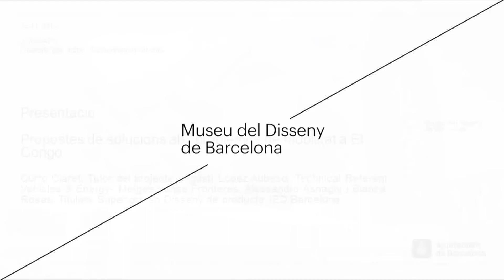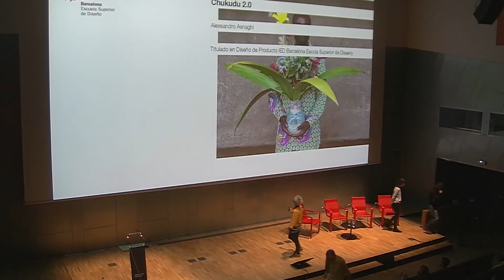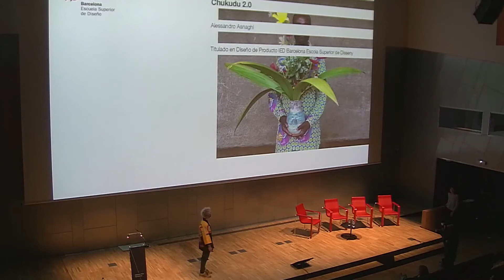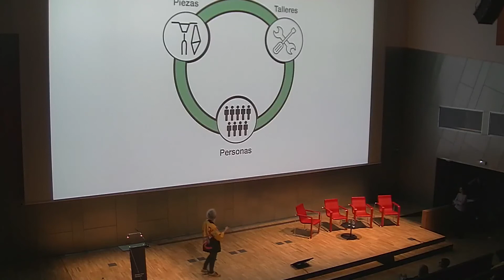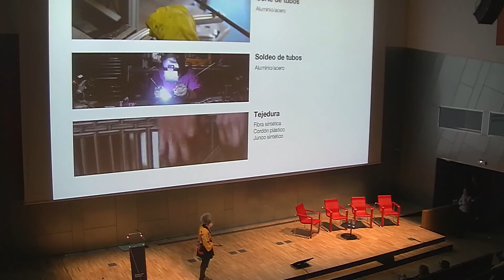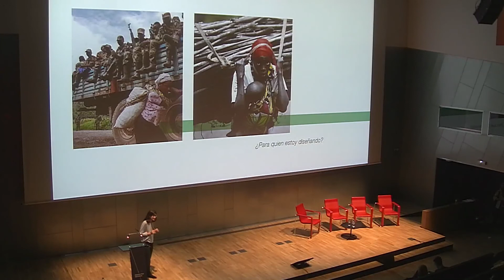Propostes de solucions pels problemes de mobilitat a El Congo. Estudiants de l'IED Barcelona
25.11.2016 Jornada Disseny per viure. Sostenibilitat urbana. Museu del Disseny de Barcelona
Projecte Chukudu 2.0: La població de les zones més rurals de país té moltes dificultats per accedir als centres sanitaris en situacions d’emergència a causa del mal estat dels camins i carreteres. Davant d’aquesta problemàtica, els desafiament per als estudiants ha estat dissenyar productes per millorar el transport dels habitants i que es puguin fabricar amb materials autòctons.

També es presentarà el disseny d’un sistema d’il·luminació per a les latrines de l’hospital de MSF a Numbi. MSF es troba també amb la problemàtica de l'ús de latrines a les seves intal·lacions mèdiques. Des de problemes de la percepció de la latrina, fins al lloc on s'han d'ubicar, i sobretot, la manera com cal utilitzar-les per al control d'infeccions.

Les propostes havien d'incloure plans per a la seva producció idealment al país de destinació i amb les tecnologies existents.

Curro Claret, Tutor del projecte final de, Títol superior en Disseny de producte. Área Design. IED Barcelona Escola Superior de Disseny; Agustí López Aubeso, Technical Referent Vehicles & Energy- Metges sense Fronteres; Chukudu 2.0.-Alessandro Asnaghi. Titulat Superior en Disseny de producte IED Barcelona; Kit de luz portátil- Blanca Rosas, Titulada Superior en Disseny de producte IED Barcelona.